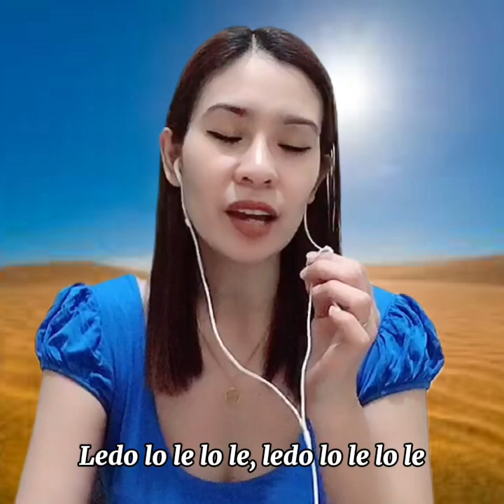Whenever, Wherever (Shakira) - Precious Cover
Song                                       Whenever, Wherever
Artist                                      Shakira